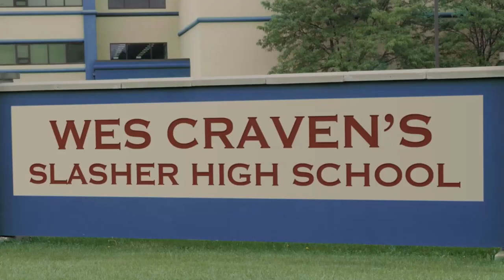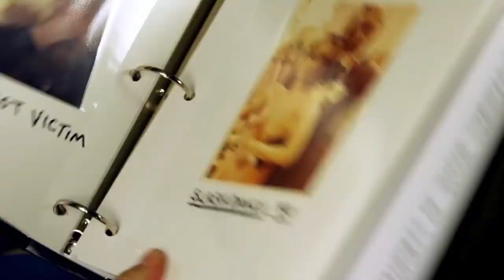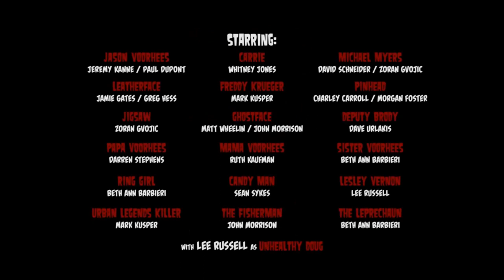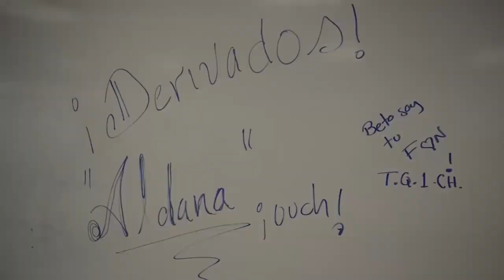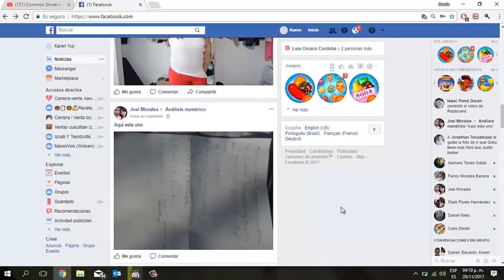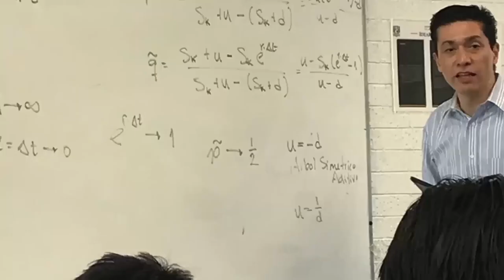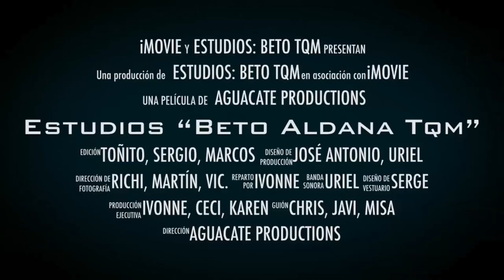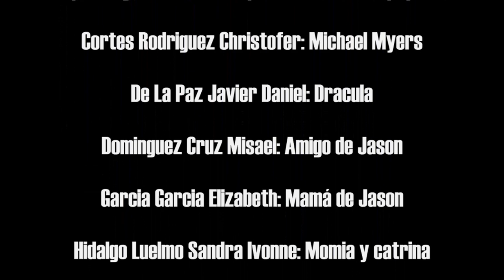parodia Common Shiner's version extendida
¡¡vídeo de la clase de derivados financieros, FES Acatlán!
con Beto Aldana.